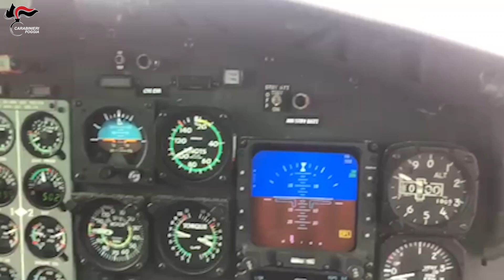piantagione Cerignola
MARGHERITA DI SAVOIA (BT). CARABINIERI SCOPRONO PIANTAGIONE DI CANNABIS A RIDOSSO DEL FIUME OFANTO. 2 ARRESTI